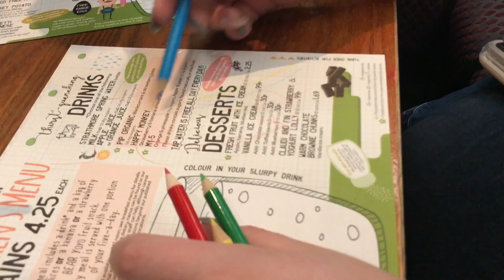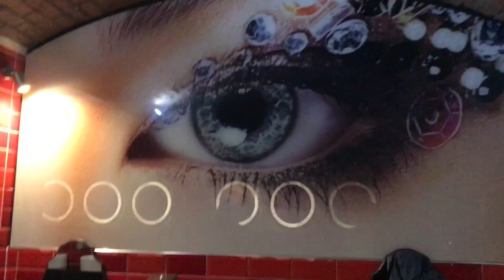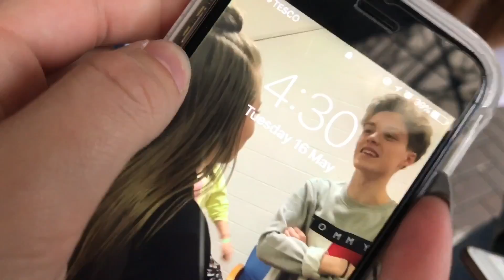VLOG | LANCAM! The Vamps Tour, Cardiff ft. New Hope Club, The Tide & Sabrina Carpenter!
AYYYY, i'm back again vlogging with all my favourite people!

DON'T FORGET TO CHECK OUT NEW HOPE CLUB IF YOU HAVEN'T ALREADY!

COME CHAT WITH ME ON:

Twitter; sarahlancasterx
Instagram; sarahlancasterx
Snapchat;sarahlannyx
Musical.ly; sarahlancasterx